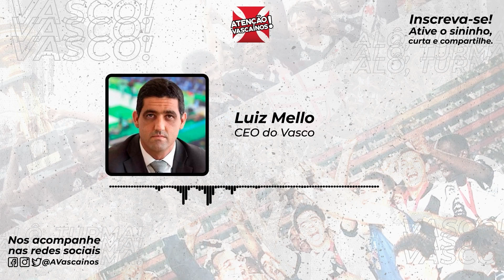PRA DEFINIR! VASCO TEM ENCONTRO DECISIVO COM AGENTE DE CANO E EMPRESÁRIA VAI CONVERSAR COM DIRETORIA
O Vasco ainda não oficializou nenhum nome para o novo departamento de futebol. Mas a diretoria tem reuniões importantes com empresário de artilheiro e com empresária famosa. Já o VP de Finanças fala sobre momento do clube e garante que, mesmo com problemas financeiros e manutenção da Série B, vai aumentar a folha salarial. Confira!

ASSOCIA VASCO!